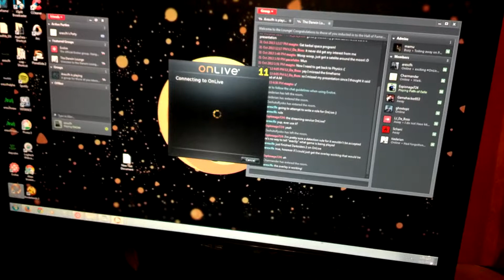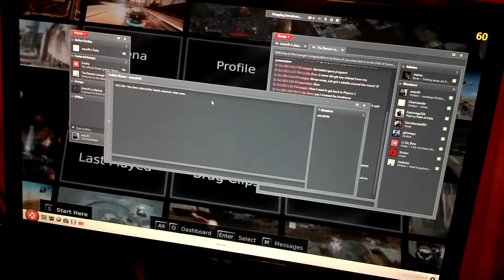Evolve-OnLive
Added a rule for the Evolve game database this is proof of work.